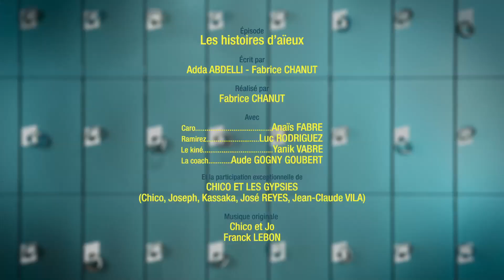Vestiaires S9 - Les Histoires d’Aïeux (feat. Chico & The Gypsies)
Caro revoit ses grands-parents grâce à une chanson de Chico & The Gypsies.

Retrouvez la saison 9 inédite de Vestiaires tous les samedis à 20h50, sur France 2 !

Un épisode écrit par Adda Abdelli et Fabrice Chanut, réalisé par Fabrice Chanut.
Avec Anaïs Fabre, Luc Rodriguez, Yanik Vabre, Aude GG et Chico & The Gypsies.

Vestiaires, une série créée par Adda Abdelli et Fabrice Chanut, et réalisée par Vincent Burgevin - Fabrice Chanut - Franck Lebon.

Produite par Sophie Deloche (Astharté & Compagnie) et Philippe Braunstein (Les Films d'Avalon).

France Télévisions – TV5MONDE – du CNC
de la Région Nouvelle-Aquitaine – du Département de la Dordogne
de l’Association Beaumarchais - SACD - Fond d’aide à l’innovation